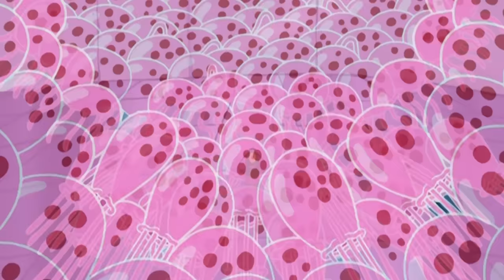Plankton's Most PAINFUL Moments! 💥 | SpongeBob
When you mess with a fry cook, prepare to get some fry burns! Plankton has spent nearly his whole life trying to steal the Krabby Patty secret formula and got some sick injuries in return. Check out all of his most PAINFUL moments in SpongeBob SquarePants!